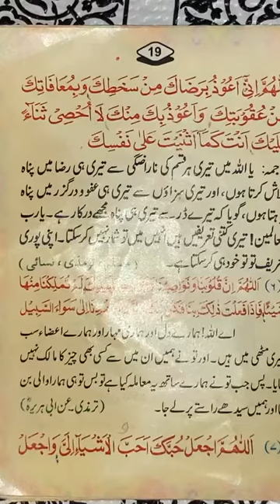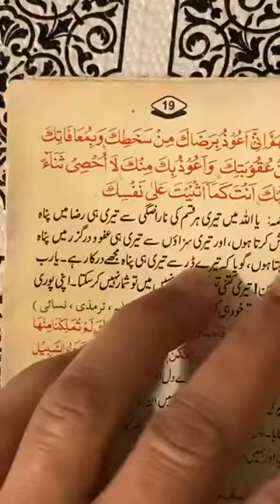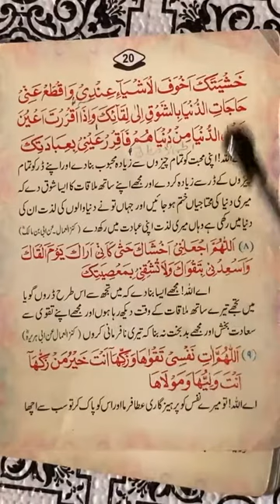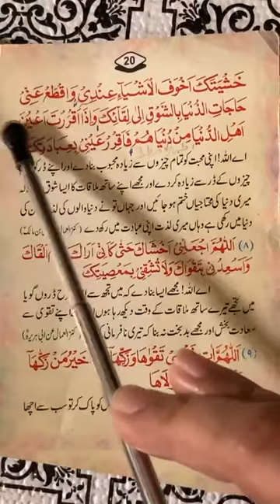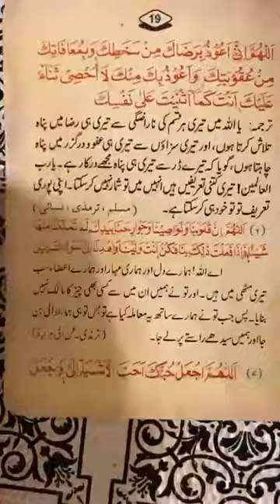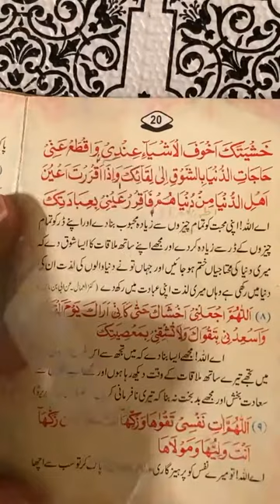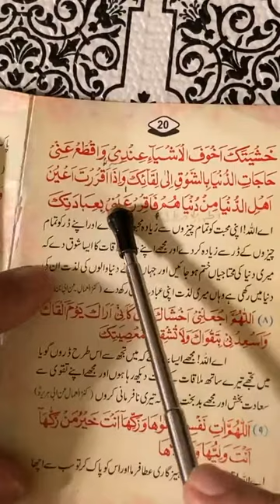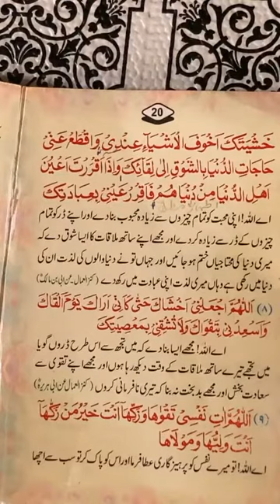Khoobsurat DUA ,ہر وقت مانگی جانے والی دعاء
تہجد کے وقت جب آپ اور آپ کے رب کے درمیان کوئی نہیں ہوتا سکون اور خاموشي هوتی هے